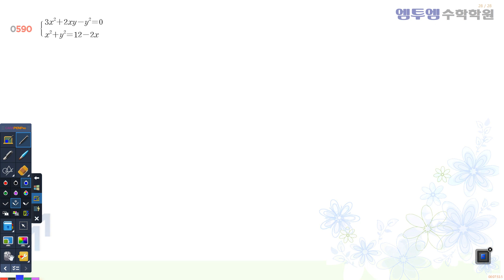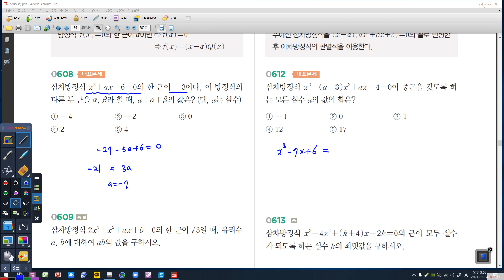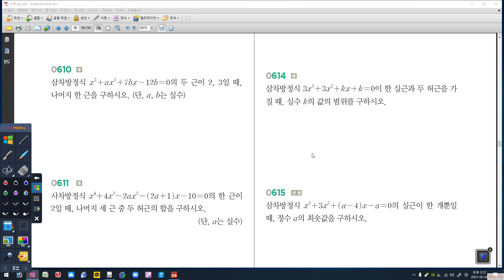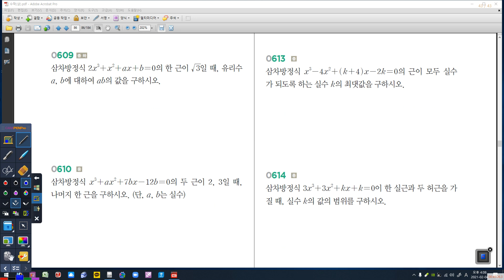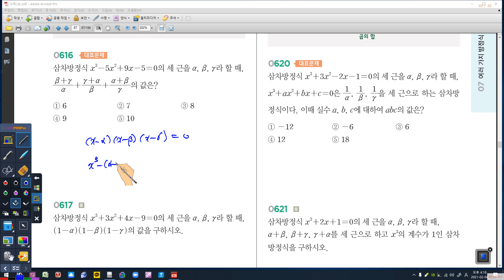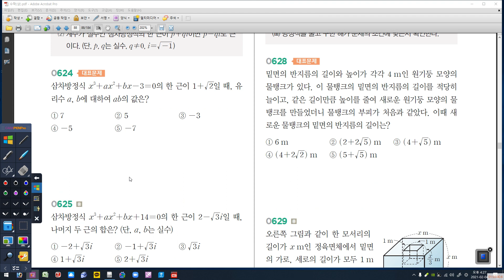02월 04일 목요일 중3B 여러가지방정식